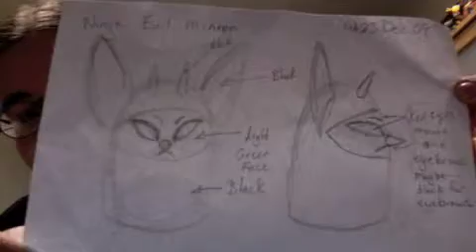29Dec09: Talk to me Tuesday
I ramble about holiday crafting and stash busting.